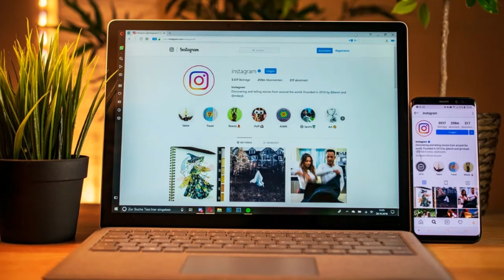Le marketing via les réseaux sociaux.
🤔 Le marketing des médias sociaux est un terme issu du marketing qui désigne l'utilisation des médias sociaux afin de promouvoir un produit ou un service.

Pour quels objectifs? 🙄
Le marketing à travers les réseaux sociaux est une approche consistant à utiliser ces réseaux afin de convaincre des consommateurs potentiels de la qualité des produits ou des services qu’une entreprise propose.
➡ Fournir des informations sur la marque, le produit ou le service proposé ;
➡ Présenter de manière soignée ces informations pour attirer les utilisateurs ;
➡ Économiser le temps des clients potentiels pour leur communiquer des informations ;
➡ Publier de nouveaux contenus plusieurs fois par semaine afin de fidéliser et de conserver sa communauté ;
➡ Publier des incitations à l’achat ;
➡ Veille stratégique en observant ce qu'il se dit sur votre entreprise et sur vos concurrents.